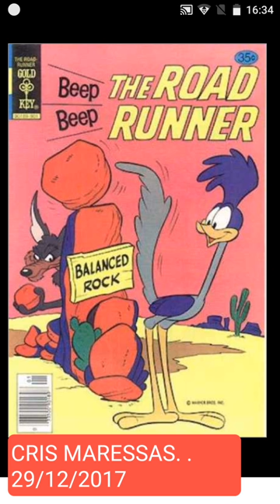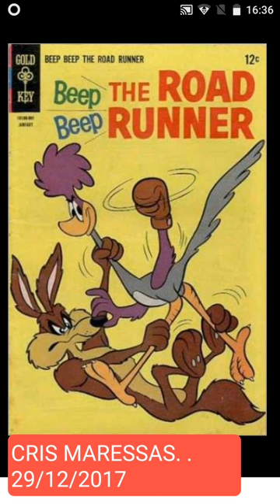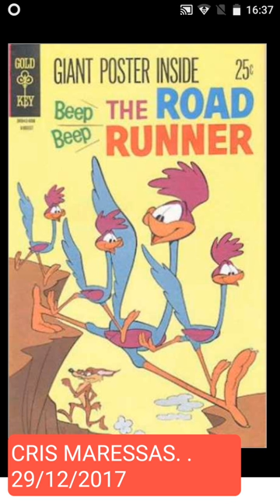Beep Beep The Road Runner